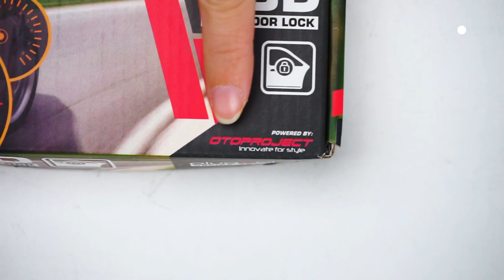REVIEW & TEST OBD SPEEDLOCK SYSTEM!! Modul canggih tanpa potong kabel!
Hallo Sahabat Oto!! Di video kali ini kita akan review dan test modul OBD Speedlock yang berfungsi mengunci seluruh pintu Anda secara otomatis. Pemasangan mudah, tidak perlu memotong kabel karena sudah soket to soket. Solusi tepat bagi Anda yang sering lupa mengunci mobil, sehingga perjalanan semakin aman!!